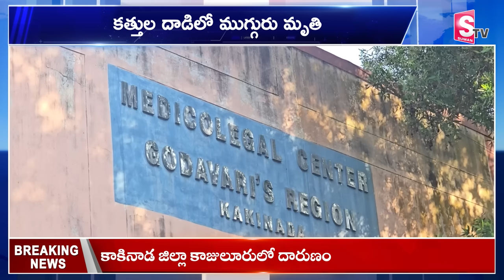ఒకే కుటుంబంలో ముగ్గుర్ని..!! | Kakinada Incident Latest Updates | SumanTV Tirupati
Watch ► ఒకే కుటుంబంలో ముగ్గుర్ని..!! | Kakinada Incident Latest Updates | SumanTV Tirupati